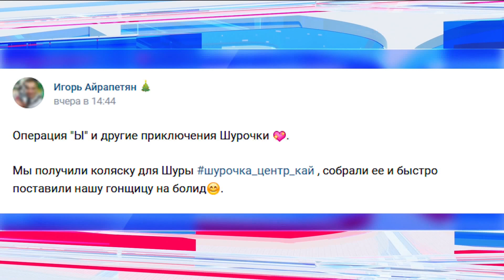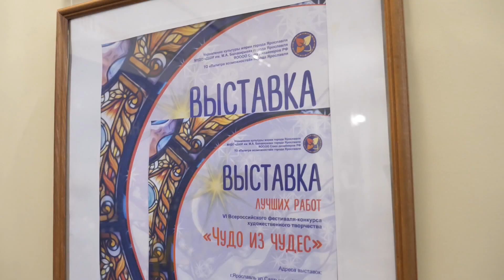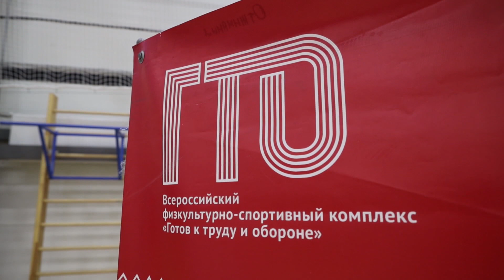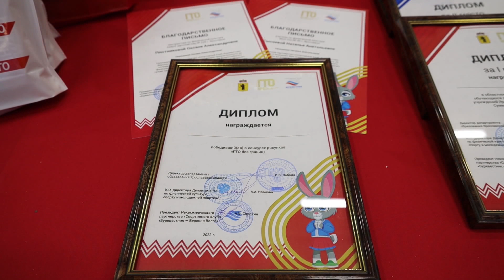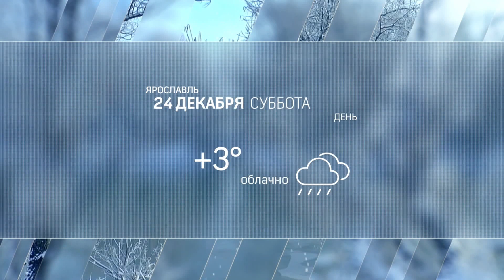Новости Ярославля 23 12 22